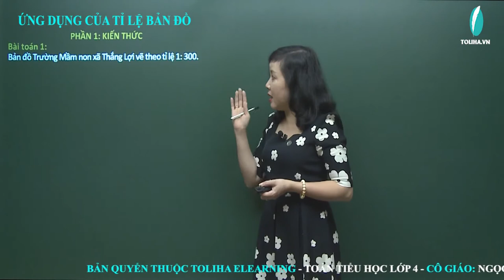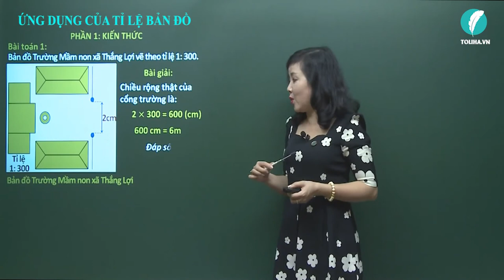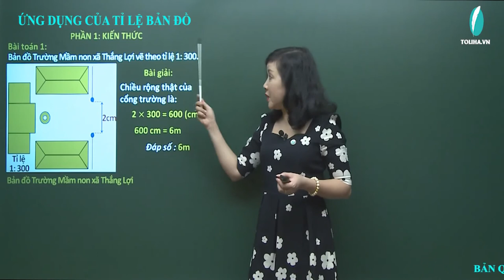Ứng dụng của tỉ lệ bản đồ - Toán 4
Bài toán 1: Bản đồ Trường Mầm non xã Thắng Lợi vẽ theo tỉ lệ 1: 300.
Trên bản đồ, cổng trường rộng 2cm (khoảng cách từ A đến B).
Hỏi chiều rộng thật của cổng trường là mấy mét?
Bài giải:
Chiều rộng thật của cổng trường là:
2 × 300 = 600 (cm)
600 cm = 6m
Đáp số : 6m
Xem đầy đủ bài giảng
ỨNG DỤNG CỦA TỈ LỆ BẢN ĐỒ